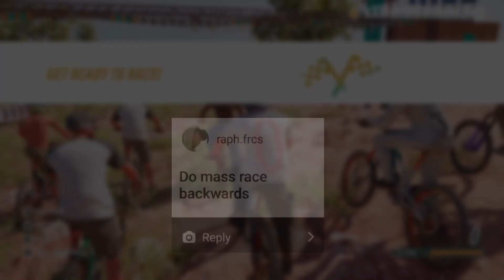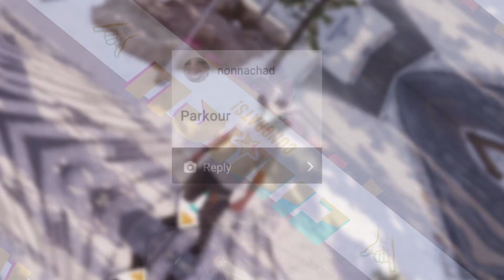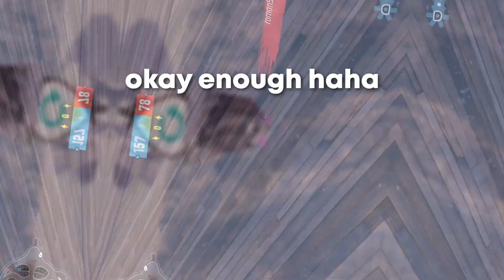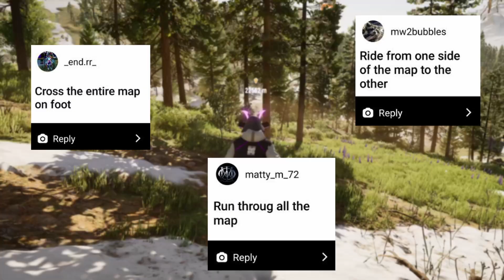I Made Your WORST Video Ideas in Riders Republic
0:00 Backwards Mass Race
1:05 Parkour
1:40 7 Backflips
2:21 Enjoy showdown match
2:36 Ride off a cliff Mini BMX
3:02 Walk Acoss the map